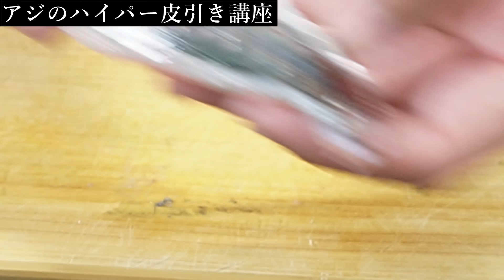大量の旬の魚が入った鮮魚BOXが美味すぎた！！！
真鶴鮮魚BOXはこちらからご注文できます！

〒150-0001
「株式会社Carry On にしやん会長」宛